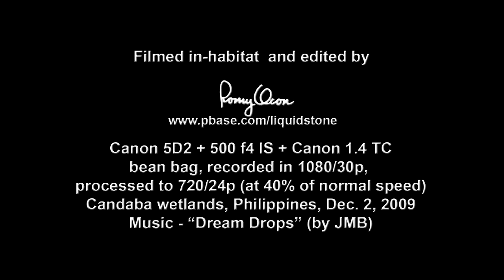Avian Treasures of the Philippines (Fifth of a Series)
HD video of selected wild birds of the Philippines, all filmed in habitat under available light.

FEATURED BIRD -  1 species , [26] White-breasted Waterhen (Amaurornis phoenicurus , resident)

Gear used - Canon 5D2 + 500 f4 IS + Canon 1.4x TC + Sennheiser MKE 400 mic, bean bag, 1080/30p capture processed/interpolated to 720/24p @ 40% of normal speed, captured at Candaba wetlands, Philippines on December 2, 2009. For more images of Philippine wild birds,